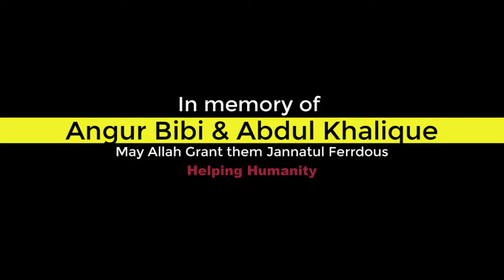Water pump in memory of Angur Bibi & Abdul Khalique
4 water pump given to 4 communities in Bangladesh. These will provide cleaner water to many families for years to come.